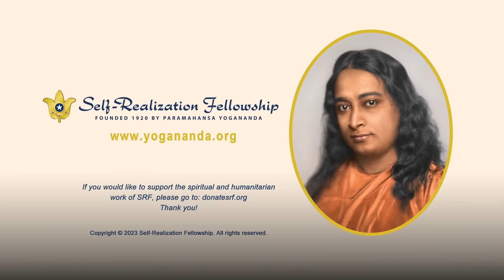Workshop: Finding Spiritual Balance in Your Life | How-to-Live Inspirational Service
Self-Realization Fellowship nun Sister Ranjana shares wisdom from Paramahansa Yogananda’s “how-to-live” teachings in this class which includes time for a “workshop” centered on learning practical ways of finding balance in your life.

What are your own priorities as you pursue your spiritual goals and worthy ambitions? And when are the priorities the world might have for you in opposition to your own hopes and intentions — and how can you resolve this?

This talk, recorded in June 2022 at the SRF temple in Encinitas, California, will help you explore these questions so you can experience greater balance — and happiness.

You can receive Yogananda’s personal and comprehensive instruction in the science of meditation and art of balanced living by enrolling in the Self-Realization Fellowship Lessons, his home-study course.

Chapters:
0:00 Opening
0:29 Finding Spiritual Balance in Your Life
47:00 Workshop